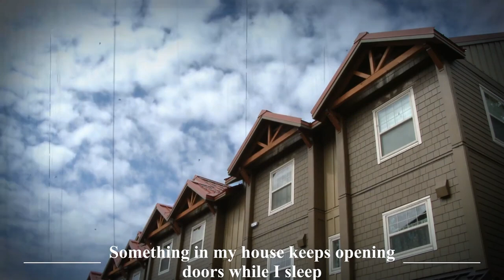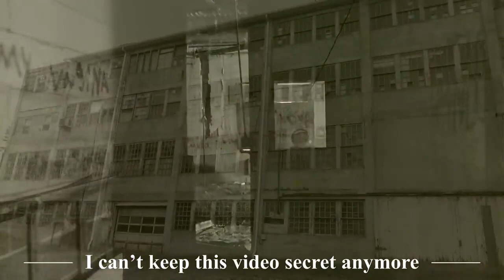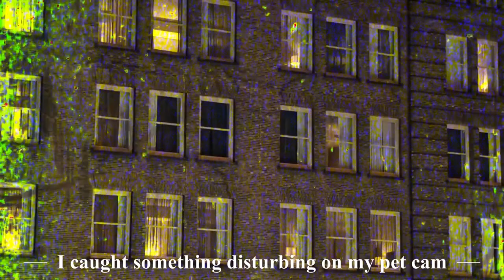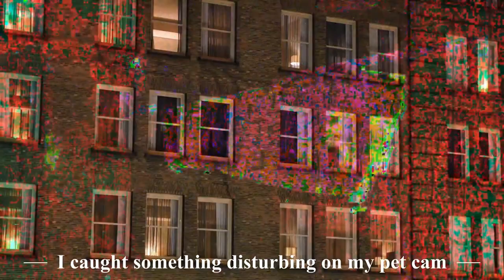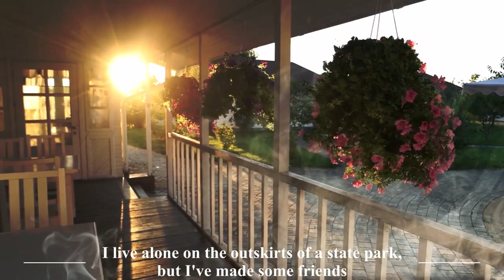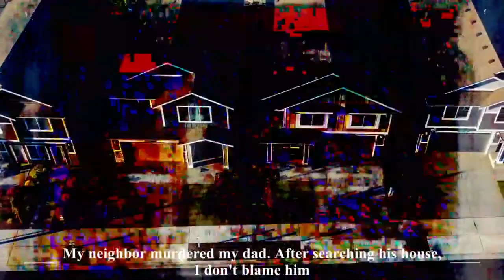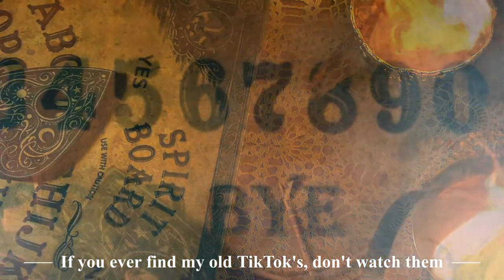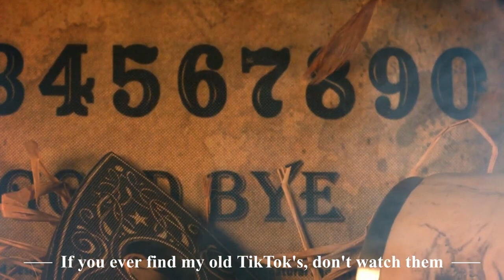7 SCARY Horror Stories from the r/nosleep Reddit | CreepsMcPasta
CREEPYPASTA STORIES-
►0:00 "Something in my house keeps opening doors while I sleep" Creepypasta
►13:38 "I found a Job on Craigslist, and now I’m regretting it" Creepypasta
►31:37 "I can’t keep this video secret anymore..." Creepypasta
►51:32 "I Caught Something Disturbing on my Pet Cam" Creepypasta
►1:16:41 "I live alone on the outskirts of a state park, but I've made some friends" Creepypasta
►1:32:01 "My neighbor murdered my dad. After searching his house, I don't blame him" Creepypasta
►1:47:36 "If you ever find my old TikTok's, don't watch them" Creepypasta